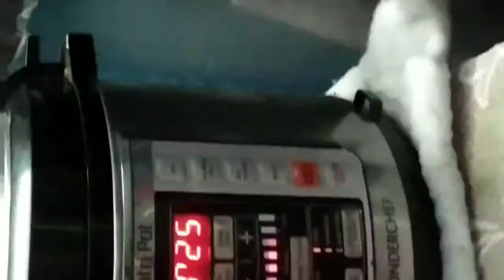💕Chocolate cake easy and tasty cake...(Basic cake recipe)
Sabse aasan tarike se banaye ghar par cake 😍😍😍